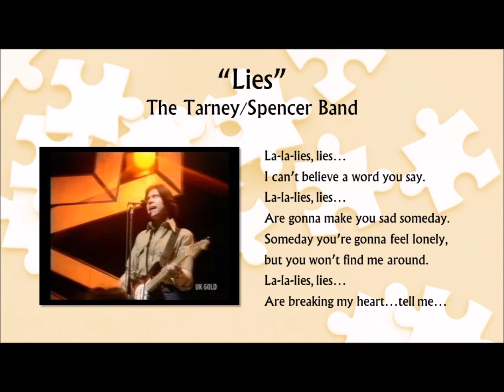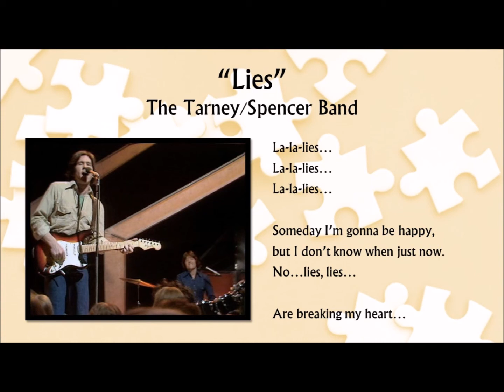Lies - The Tarney/Spencer Band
Written by B. Randell, B. Charles

From the album, “Run For Your Life” - The Tarney/Spencer Band